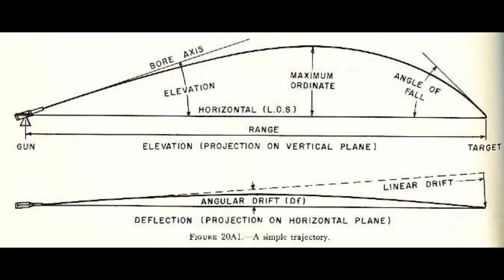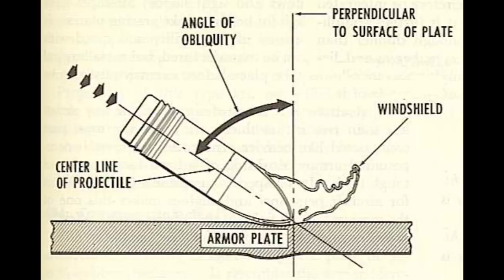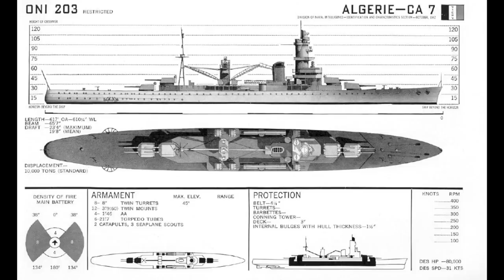The Drydock - Episode 022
00:00:30 - Would Von Spee have been better off attacking Stanley Harbour?

00:03:36 - Does angling a ship actually help its armour?

00:06:59 - British Resupply-at-Sea during the Bismarck chase?

00:10:43 - Why don't warships use projectiles similar to those used in tanks?

00:17:16 - As guns got bigger, did battleship carrying fewer shells?

00:20:52 - Algerie - pre-war cruiser?

00:25:12 - Why did the turn of the century USN paint its ships white?

00:28:59 - How many Gerat 104's to sink an Iowa?

00:32:35 - What if Japan had been given parity in the Washington Naval Treaty?

00:37:05 - Birkenhead disaster and Victorian era officers new technology training